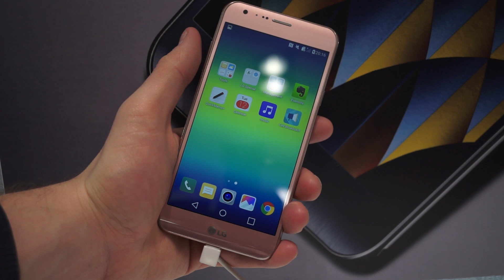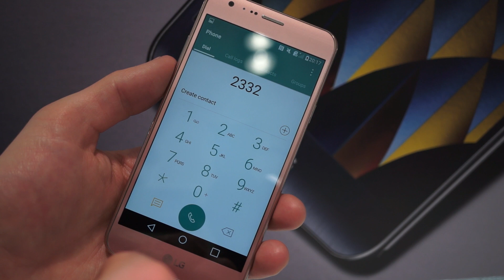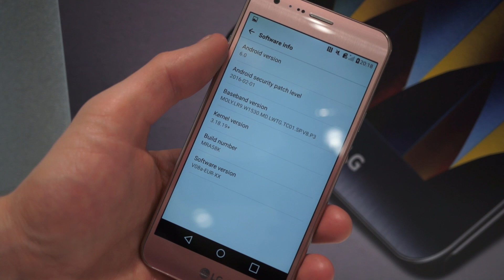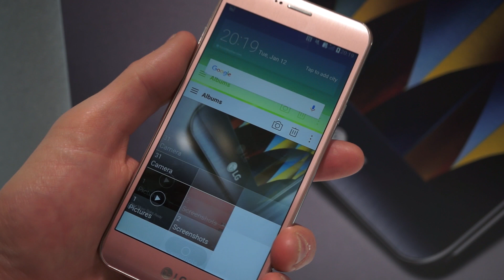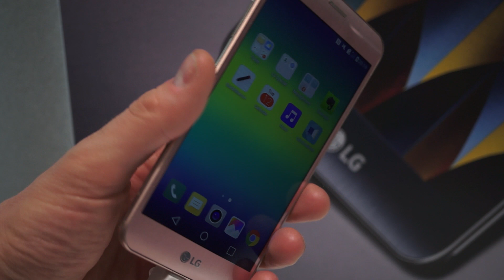LG X Cam, prise en main (MWC16) - Test Mobile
Prise en main du LG X Cam au MWC 2016.